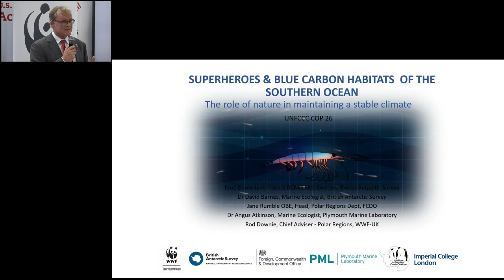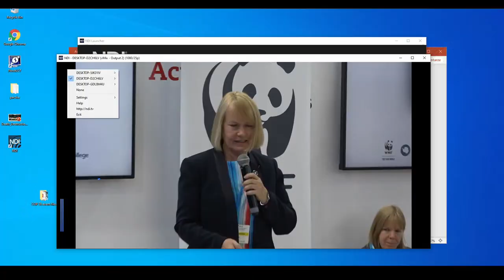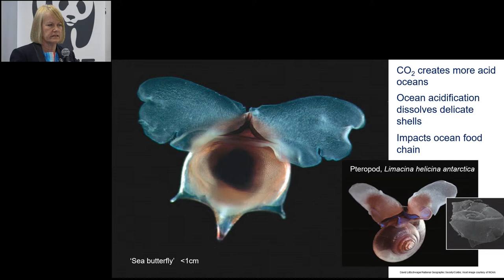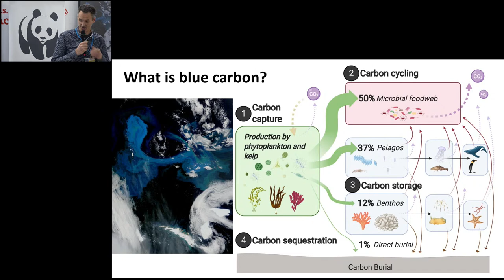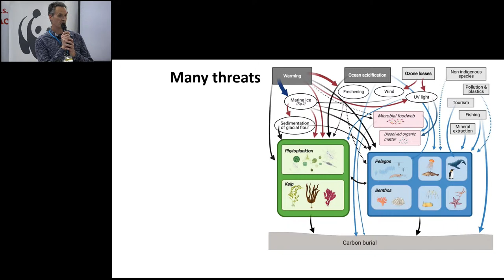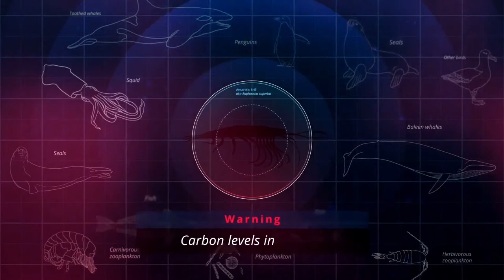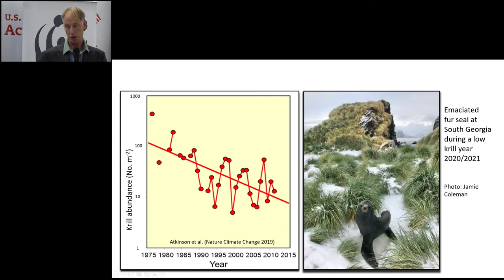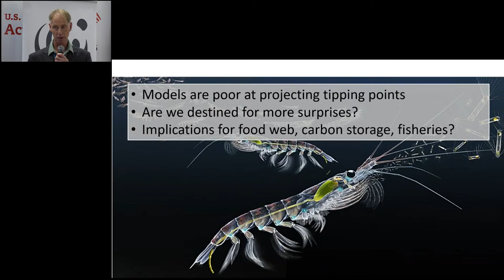Superheroes and Blue Carbon Habitats of the Southern Ocean